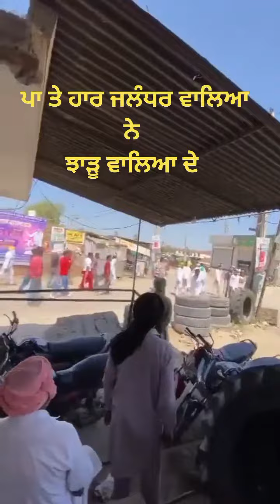App party valiya di chittar prate/jalandhar elections